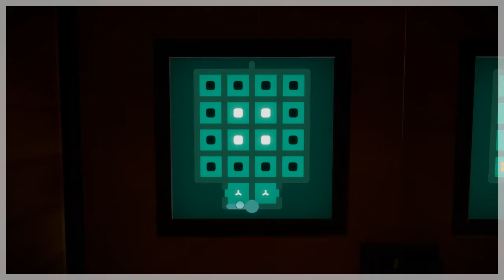Let's Play The Witness (Swedish) Del 3 Rosa Skogar och Tempel!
Jag försöker återuppliva kanalen och gör det genom att spela puzzelspelet "The Witness"! I denna del utforskar vi en fin rosa skog!